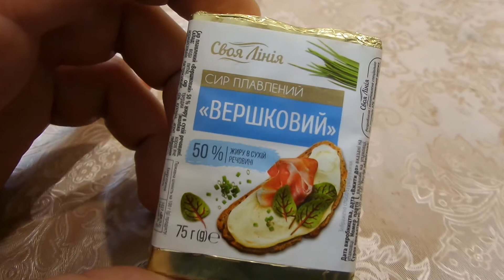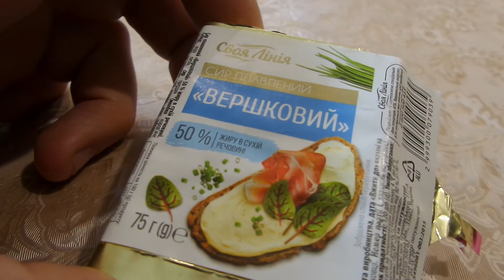i АТБ Плавленый сыр Сливочный Processed cheese Cream куплено в Украине Ukraine 20201112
АТБ Плавленый сыр Сливочный Processed cheese Cream куплено в Украине Ukraine